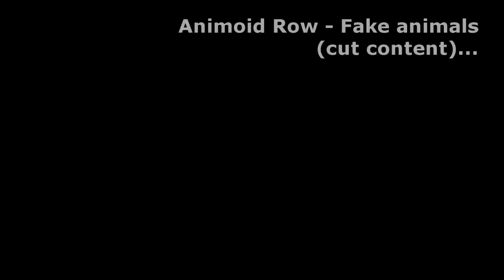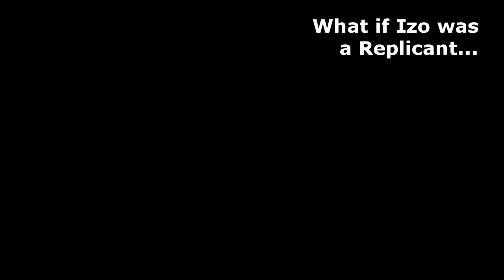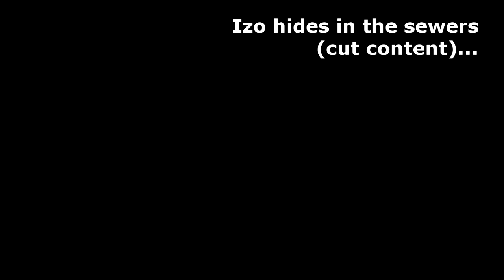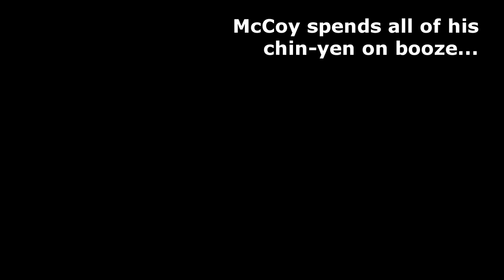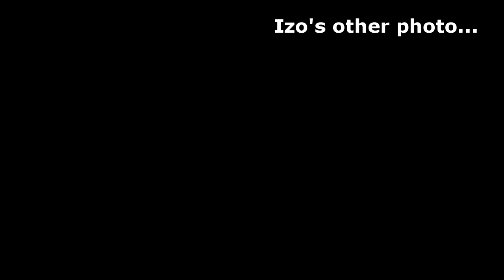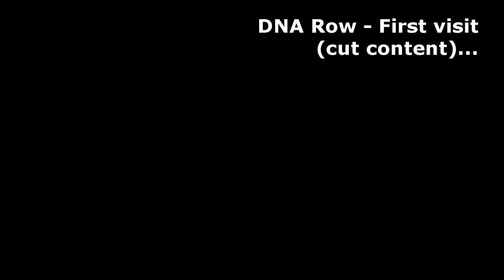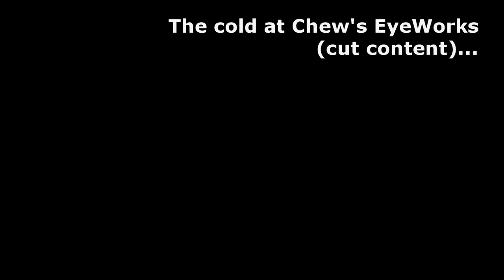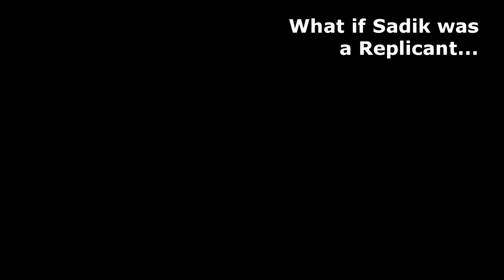Blade Runner Westwood Studios - Outtakes and Cut Content #2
English and Greek Closed Captions subtitles.

00:36 - Developer's commentary on Hawker's Circle (Cut)
01:08 - Developer's commentary on McCoy's Apartment (Cut)
02:00 - Developer's commentary on Chinatown incl spinner landing at Howie's  (Cut)
02:45 - Eisenduller Crime Scene; The `wallpapered` engineer
02:56 - Eisenduller Crime Scene; Sharing with Steele
03:35 - Asking Guzza for money
04:15 - No money from Guzza (Cut)
04:48 - Guzza is furious (Maybe untriggered scene)
05:51 - McCoy informs Guzza about the Eisenduller murder (Cut)
06:17 - Guzza's weapons' form
07:33 - Jack Walls' amazing maze instructions (Cut)
07:53 - Animoid Row - Fake animals comment (Cut)
08:07 - Chatting with Izo
09:30 - Possible fates for Izo (when Izo is Human)
09:37 McCoy tries to leave without dealing with Izo (Game-Over)
09:59 McCoy goes around Hawker's Circle, blocks Steele from arresting Izo
10:49 McCoy shoots at Izo
10:57 McCoy yells at Izo
11:04 McCoy just stands by
11:14 - What if Izo was a Replicant
11:17 Clue #1 Grigorian's interview to Steele
11:38 Clue #2 Grigorian's interview to McCoy
12:34 Clue #3 Bob's opinion about Izo
13:21 Clue #4 Izo's dialogue about Grigorian
14:46 Clue #5 Izo's radiation goggles
15:27 Following Izo through the sewers
16:31 Asking Bob about radiation goggles (Friendly Bob)
17:34 Asking Bob about radiation goggles (Non-Friendly Bob)
18:00 - Other possible fates for Izo (when Izo is Replicant)
18:03 McCoy shoots at Izo (can't kill him)
18:13 McCoy yells at Izo
18:22 McCoy blocks Steele from shooting at Izo
18:40 McCoy stands by again
18:50 - Izo escapes from the sewers (Cut)
19:41 - Bullet Bob's merchandise (Cut)
20:55 - Bob upgrades McCoy's KIA (Friendly Bob)
22:50 - Asking Bob about the Shell Casings (without Lab clue)
23:24 - Pulling a gun on Bob
23:43 Killing Bob (when Bob is Human)
24:00 McCoy draws his gun twice (Game-Over)
24:16 McCoy takes his time (Game-Over)
24:33 Killing Bob (when Bob is falsely reported as a Replicant)
25:29 - Scorpions and the ex wife (Cut)
26:30 - McCoy spends all his money on booze
26:55 Dialogue for the bracelet with no money
27:21 Dialogue for the KIA upgrade with no money
27:48 - Steele strolling on Hawker's Circle
28:13 - Izo's other photo
29:47 - McCoy's comments on DNA Row (Cut)
30:29 - Other possible fates for Moraji
30:41 McCoy makes a run for it (leaves Moraji to die)
31:10 McCoy shoots Moraji in his lab
31:38 McCoy has questions and tries to disarm the bomb (Game-Over)
32:41 Moraji makes it alive (Game-Over)
32:57 Caught in the blast radius(Game-Over)
33:12 McCoy kills Moraji after rescuing him (Game-Over)
33:35 McCoy does not speak to Moraji after rescuing him
34:12 - The cold at Chew's EyeWorks (Cut)
34:33 - Chew gives more info about Moraji (Maybe untriggered)
34:55 - Gaff strolling on DNA Row
35:12 - The twins' workstation
36:00 - Breaking the statue
36:13 - What if Sadik was a Replicant
36:15 Clue #1 Eisenduller's murder
36:38 Clue #2 Steele's info on the Moonbus
36:56 Clue #3 Moraji's lab (post-explosion)
37:16 - Following the suspects at the Bradbury Building
37:17 Destroying Sebastian's synthetic doll
37:39 Comments on Sebastian's workstation (Cut or untriggered content)
38:08 Killing Sadik (Bug / dead end state)
38:43 - The Boy Scouts comment (cut)

With these special segments we are exploring dialogues, scenes and story branches which are not part of our main playthrough. Moreover, we'll see content which, albeit still hidden within the game's files, is inaccessible in-game.

Let's play Blade Runner (PC) by Westwood Studios.
English and Greek subtitles available.